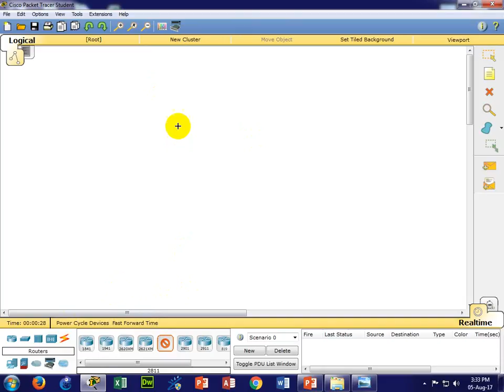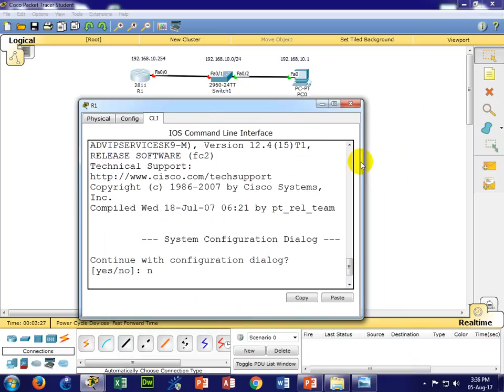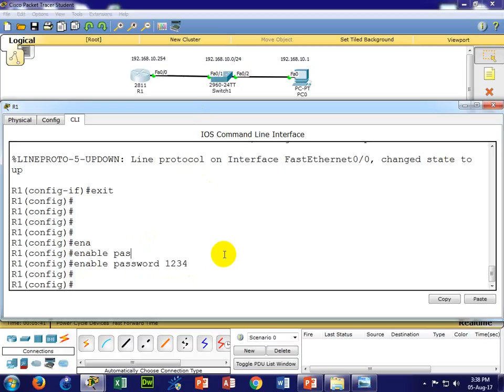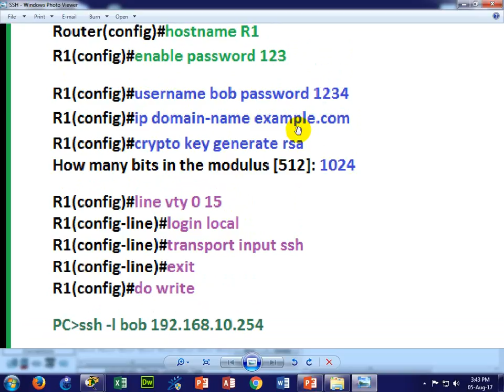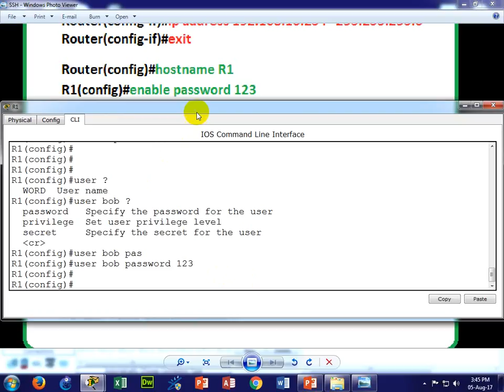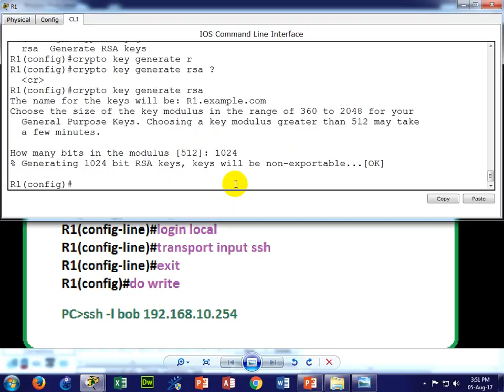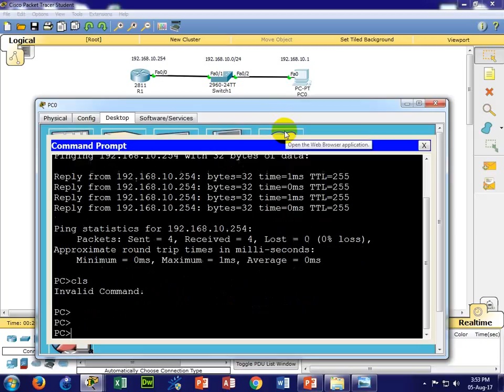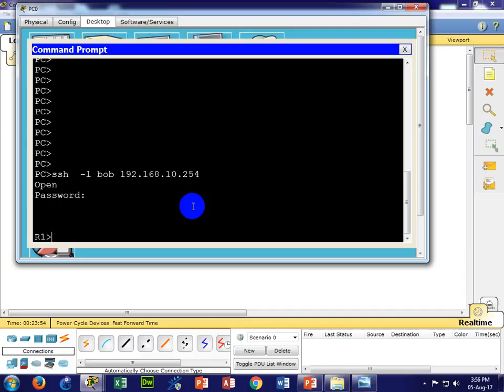DHCP-2 05.08.2017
New horizon's CCNA